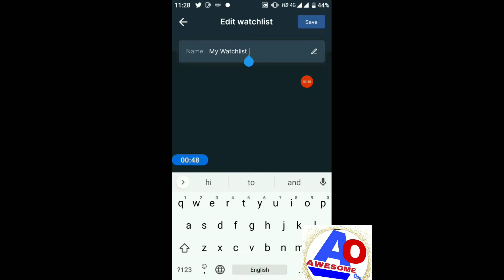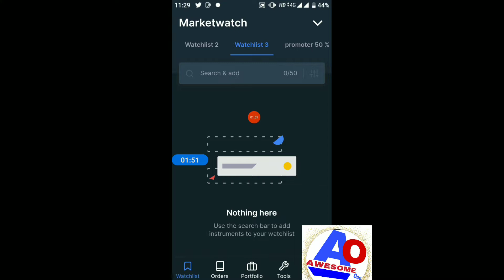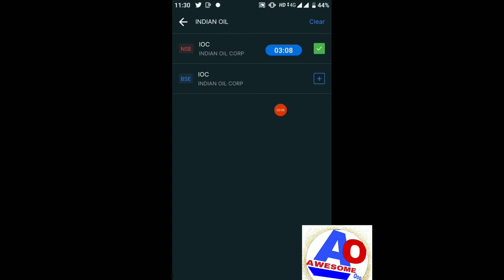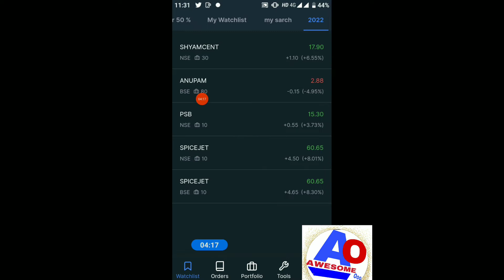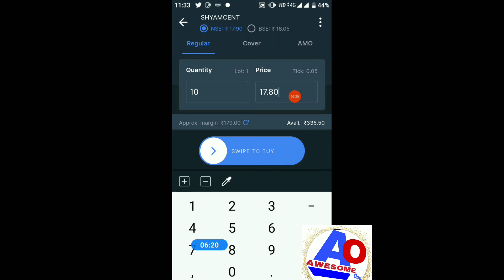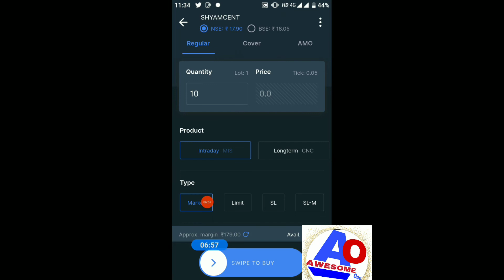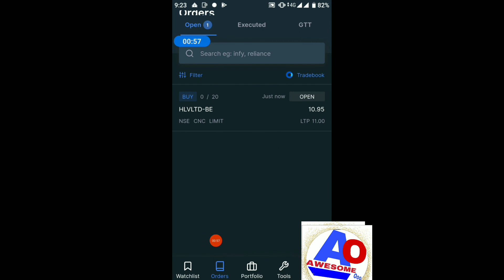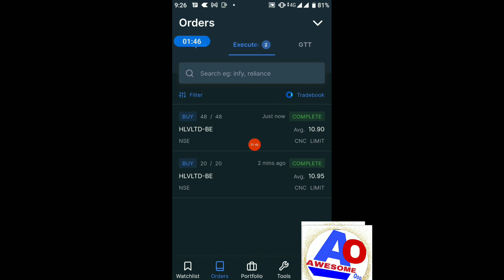Zerodha New Account Share Buy | Zerodha Account New Share Buy process